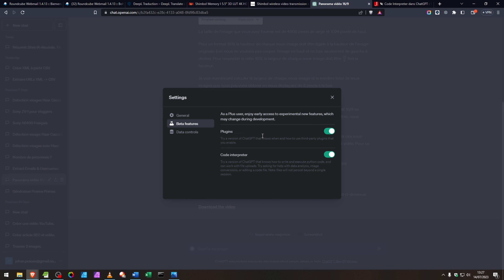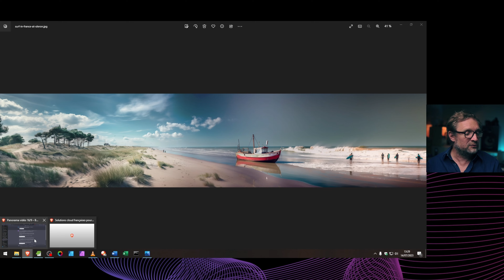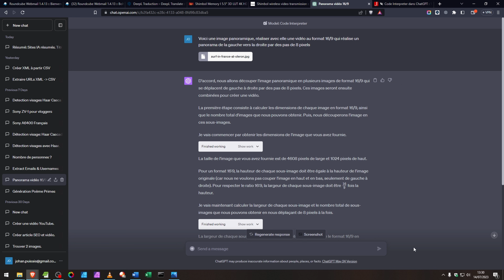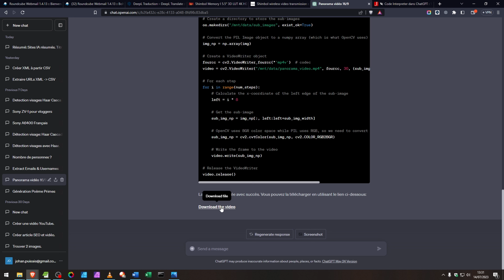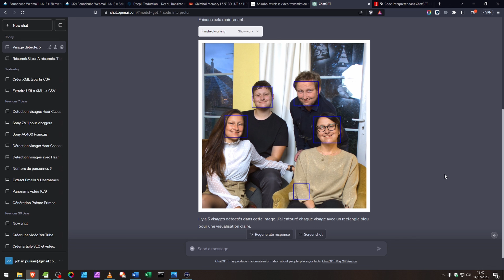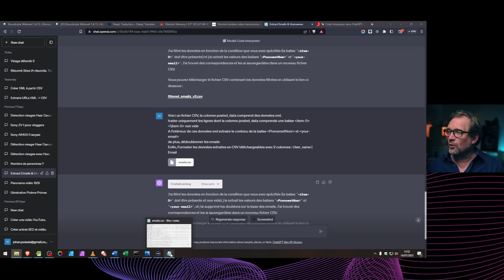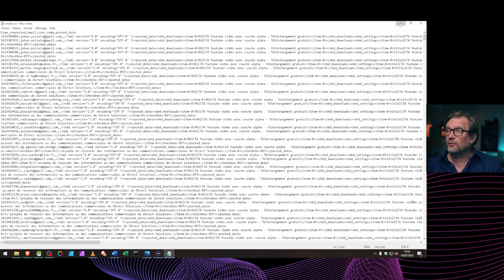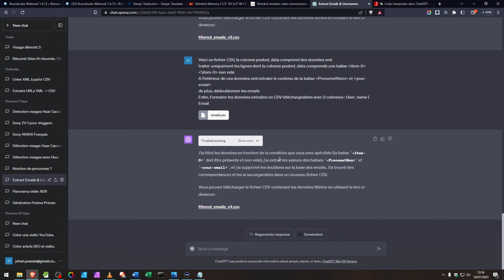ChatGPT+ survitaminé 🔥 Code Interpreter au service de vos idées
Code Interpreter est le nouveau modèle inclus dans ChatGPT plus qui nous ouvre de nouvelles possibilités vraiment incroyables. Dans cette vidéo, je montre trois manières basiques de s'en servir de manière ludique ou productive. Ce ne sont que quelques exemples dont vous pourrez vous inspirer pour vos propres besoins. En fin de vidéo, je parle de son utilisation dans un cadre plus professionnel, il m'a fait gagner des dizaines d'heures de travail...

📑 Chapîtres :
A venir